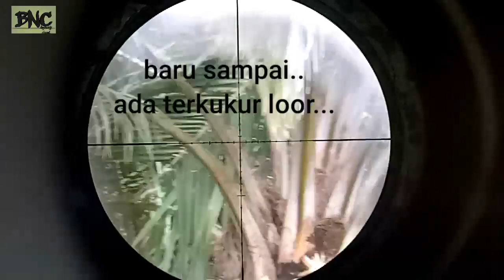masih hoki berburu ayam hutan sumatera//poin si jago merah//hunting_seru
masih hoki sa'at berburu ayam hutan sumatera, poin ayam jantan si jago merah.